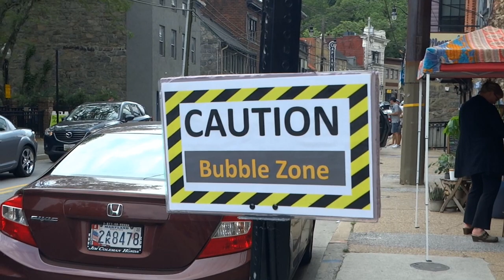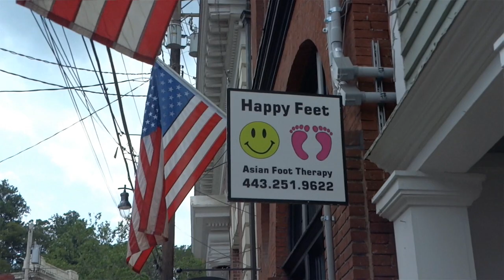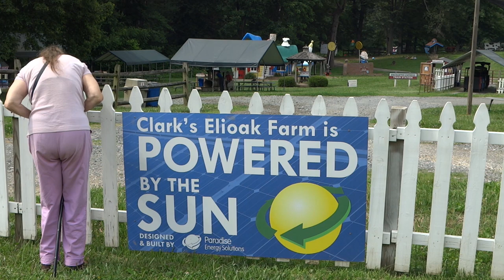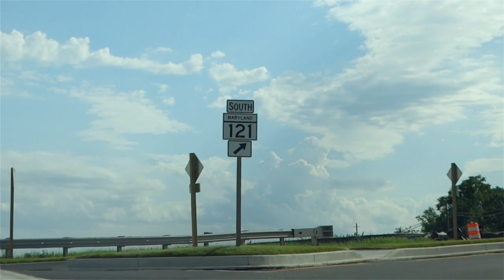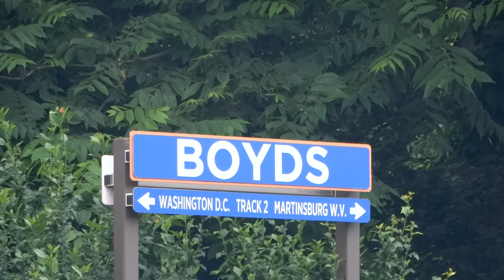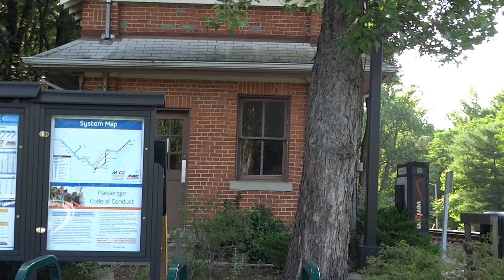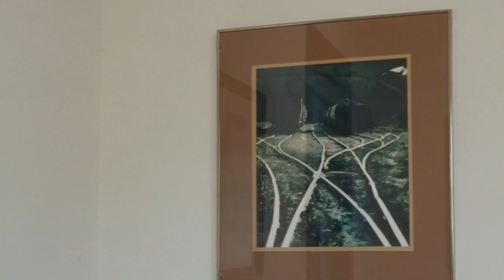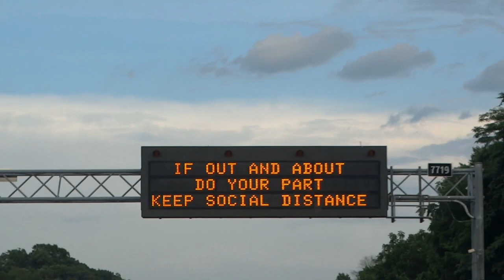Another Afternoon Delight (with Ellicott City and Enchanted Forest)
In this screen gem we revisit Ellicott City-and see Bubbleman Barry back in action! Anyone out there catch Barry in the FOX EC special a few months back? We also stop into Maxine's, where we visit with Charlene (hope I got her name right). Barry is doing great, but Maxine's could use a little help from yer' bullfrog's viewers. There's been some bad rain in the area recently, but fortunately EC escaped major flooding. Still-Charlene tells us another flood would wipe out her business for good; hence my asking viewers if they might stop by and help her out. Barry says he's doing great-but still, stop and see him too! Also-don't leave Archive Records and Taylor's Collective out of your itinerary, and other EC businesses as well.

We then make a brief stop at the Enchanted Forest so Dolly might have a quick look at what bro and I did a week ago, after which she and I head out on a slight odyssey. Some "new" roads and places to see.

Done on June 27 2020.